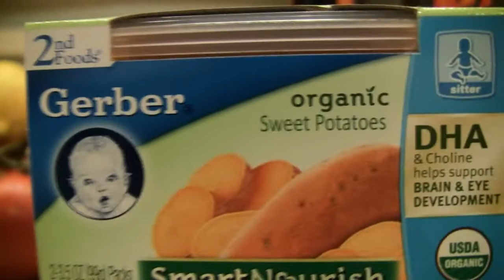Pixel has her First Meal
Wanted to upload this here so that you would all know that I'm not dead. I will try to get back to real videos soon!